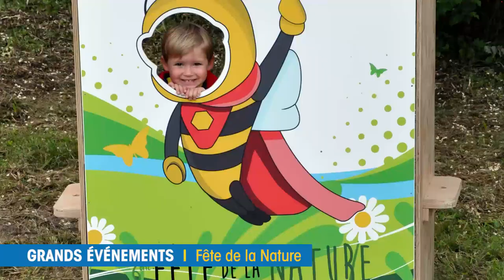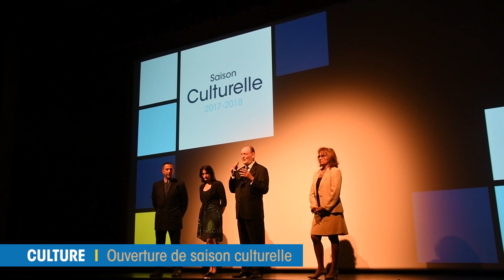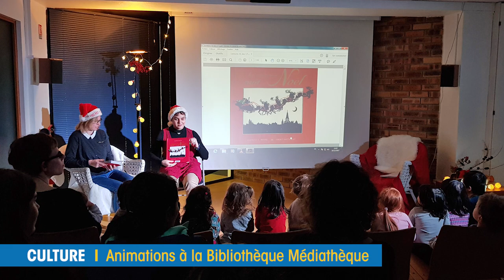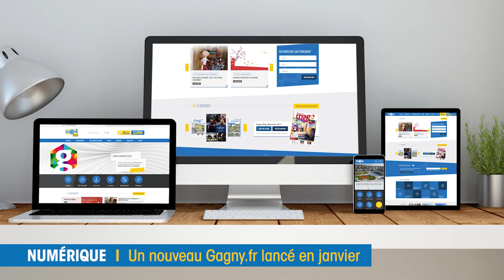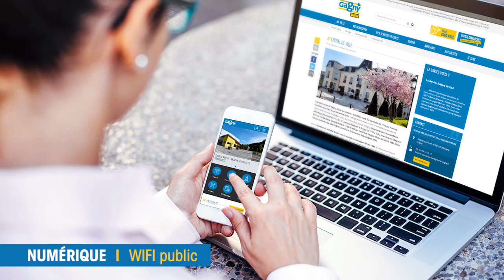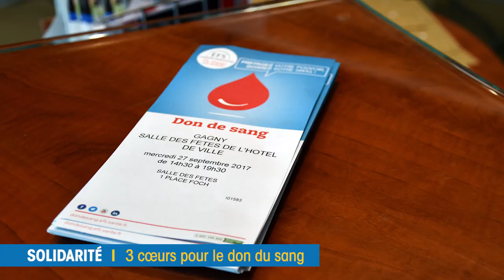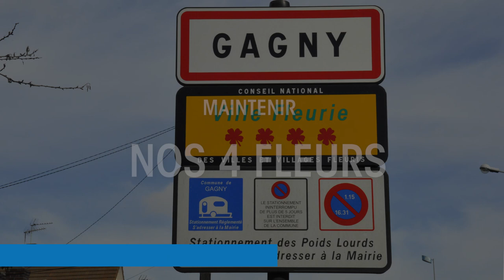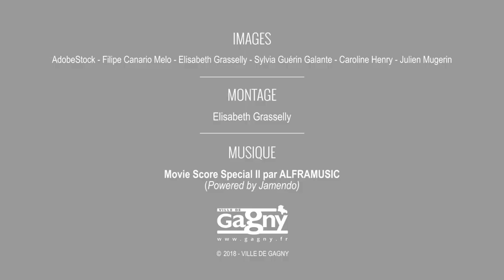L'année 2017 à Gagny et les grands projets pour 2018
Le Ville de Gagny vous présente en images une rétrospective de l'année 2017 et les grands projets à venir.